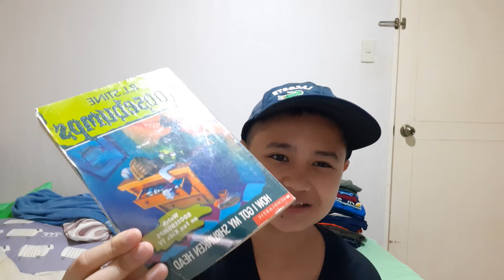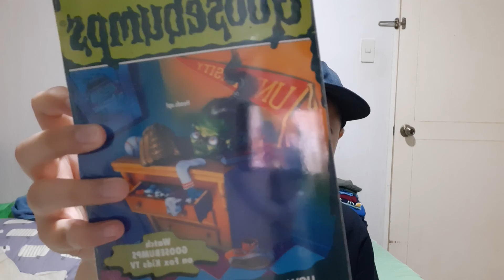Goosebumps Book Review: How I Got my Shrunken Head